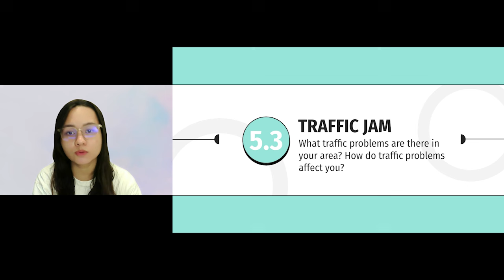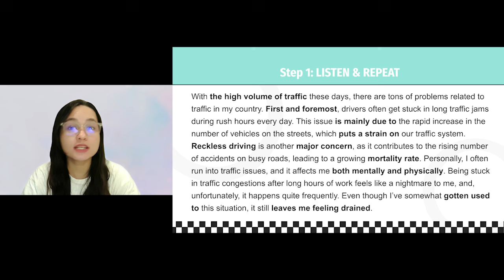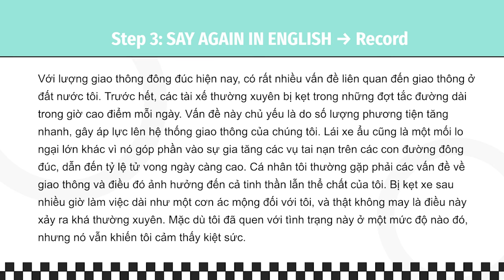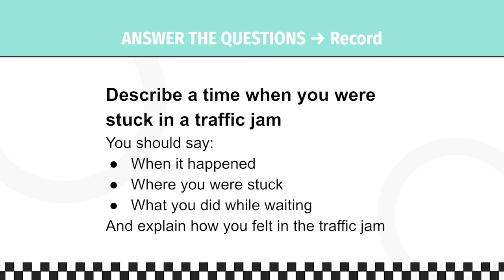Day 13: Traffic Jam | Daily Speaking Practice